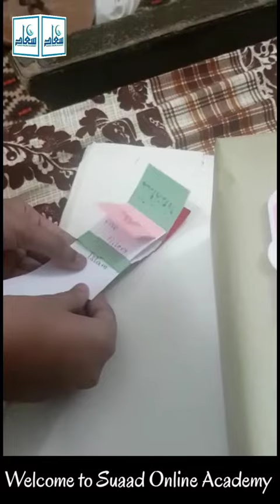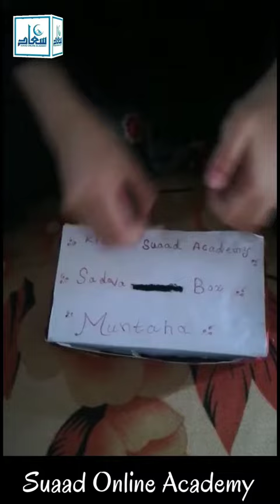Making Sadqa box |Ramzan Activities| Ramzan Course for kids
🛑 WhatsApp Numbers
For Male: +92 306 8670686
For Female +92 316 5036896
For Kids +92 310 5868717

🎓SUAAD ONLINE ACADEMY🎓